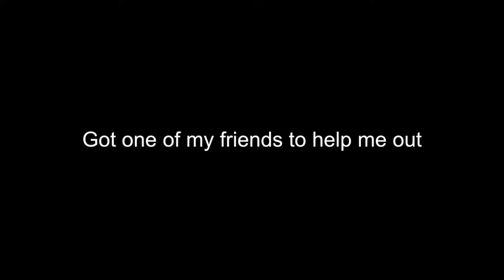Skybasing in chapter 2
big brain.